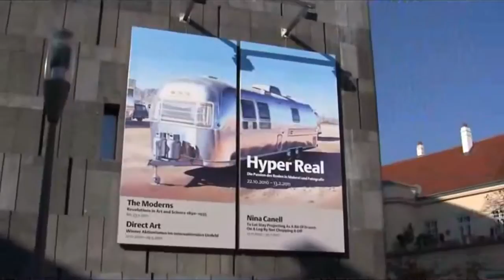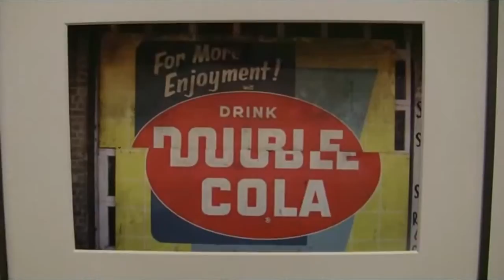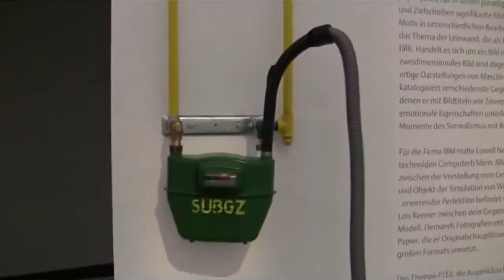Hyper Real - Die Passion des Realen in Malerei und Fotografie (fotorealist painting exhibition)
Impressions of the exhibition "Hyper Real - The Passion for the Real in Painting and Photography" from 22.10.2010 to 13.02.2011at the Museum of Modern Art Ludwig Foundation (MUMOK), Vienna, and from 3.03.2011 to 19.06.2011 at Ludwig Forum of international art, Aachen... read more in German:

Impressionen der Ausstellung "Hyper Real - Die Passion des Realen in Malerei und Fotografie" vom 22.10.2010 bis 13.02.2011im Museum für Moderne Kunst Stiftung Ludwig (MUMOK), Wien, und vom 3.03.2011 bis 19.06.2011 im Ludwig Forum für internationale Kunst, Aachen.

Bigger than life: Die Maler des Fotorealismus zeigen überdimensional die Alltagswelt vor 40 Jahren. Ihre subtilen Analysen der Wahrnehmung gehen indes im MUMOK Wien in einer Materialschlacht unter.